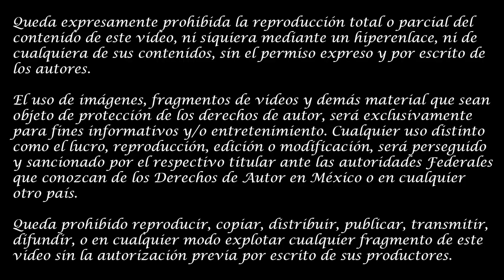POR LA GLORIA DEL METAL PRESENTA: GUEORGUI LAZAROV STOYCHEV Su historia en el metal en México.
Chava Rock:
Periodista - Locutor de radio - Conductor de TV - Social Media - Conferencista - Tallerista, Relaciones Públicas, Community Management, Marketing.

Prensa, Radio, TV, Internet, Cine.